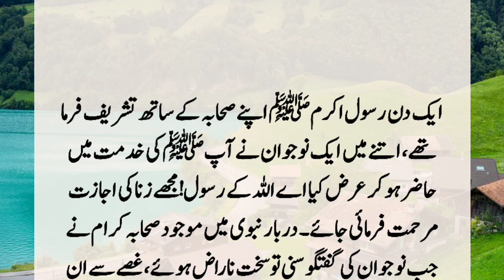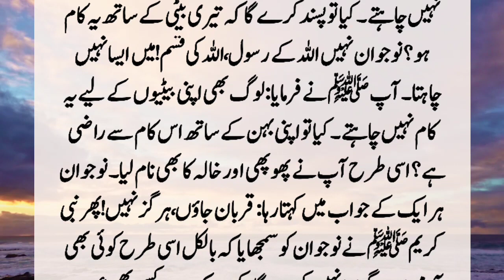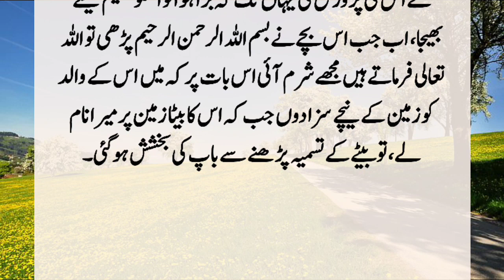Story Of Hazrat Essa(A.S) And A Dead Man || Hazrat Essa(A.S) Aur Qabar Ky Murdy Ka Waqia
When Hazrat Essa (A.S) passed by a grave, he saw that the angels of punishment were punishing the person in the grave. After some time, when he returned, he saw that the angels of mercy had brought light to the person in the grave. He was very surprised. It happened that the first punishment was on this grave. ???